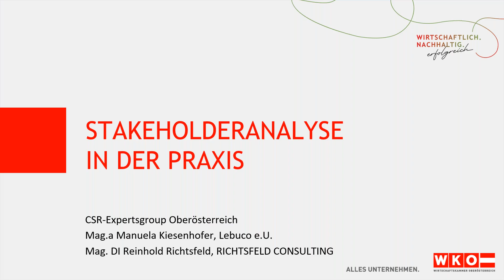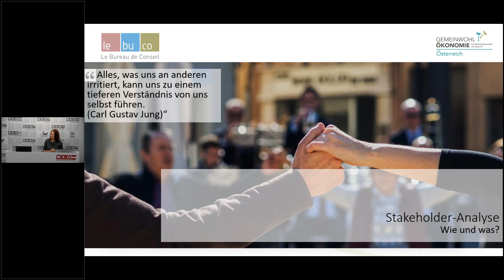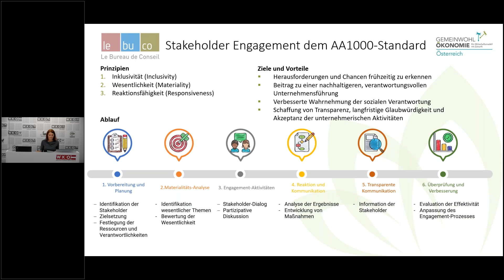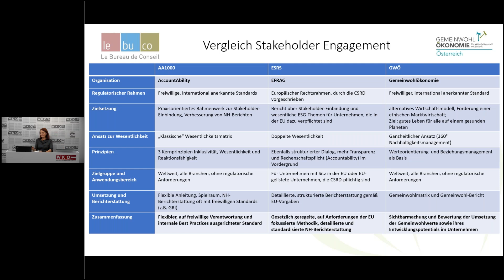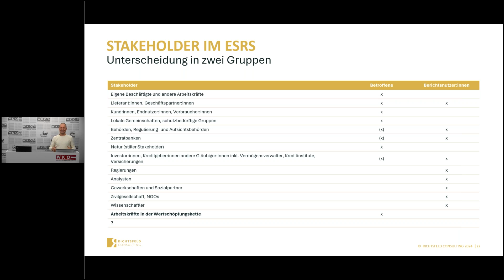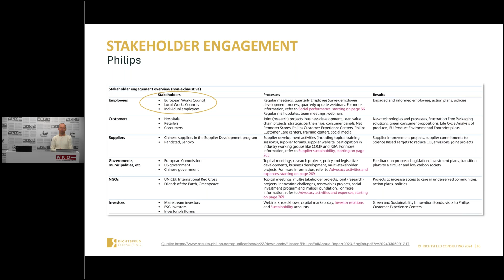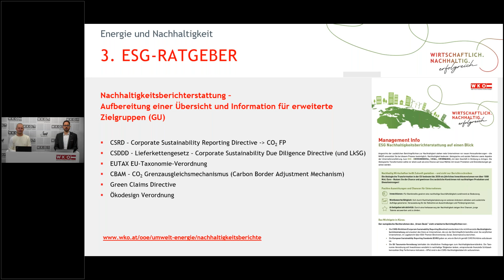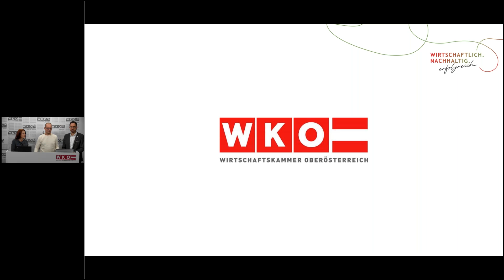WKOÖ | Berichtspflichten in Sachen Nachhaltigkeit Stakeholderanalyse in der Praxis